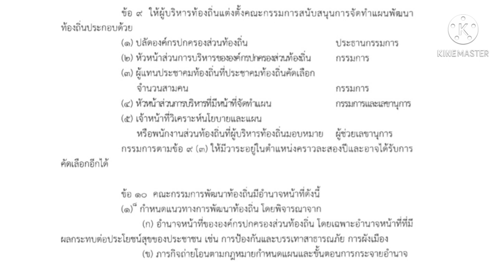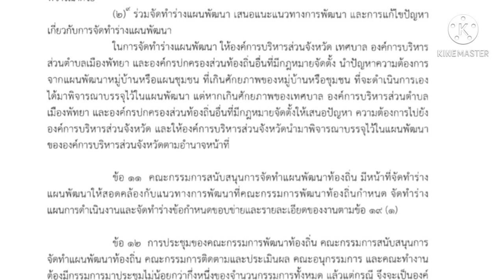คณะกรรมการพัฒนาท้องถิ่น